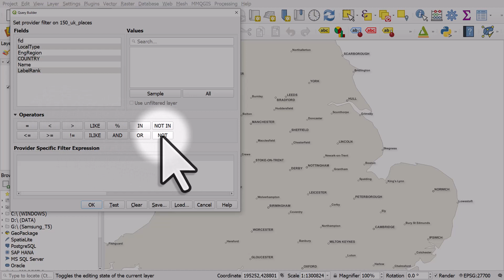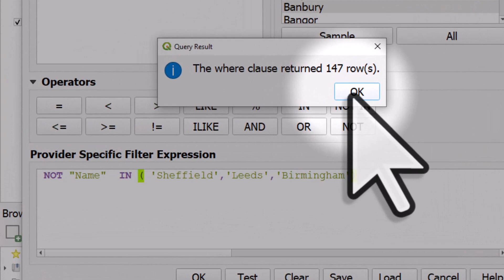Filter a layer using NOT in QGIS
Want to remove just one pesky label, but without deleting it from your dataset? Want to un-label loads of cities quickly? Or just one? Either way, you can do this kind of thing with the NOT operator in QGIS via a filter.